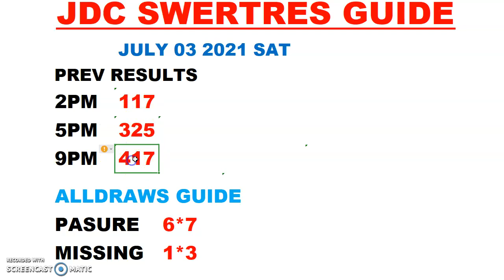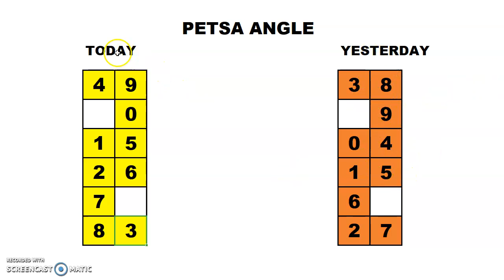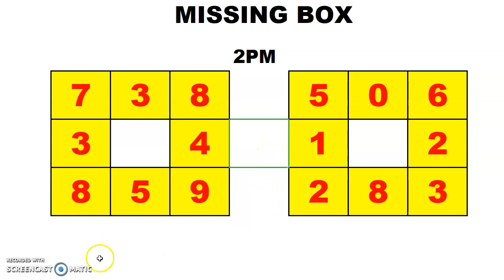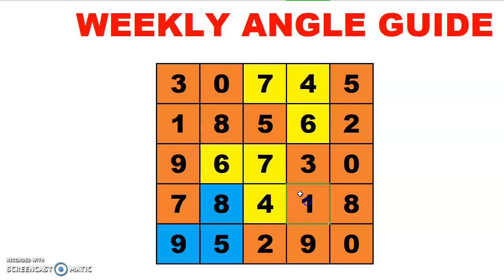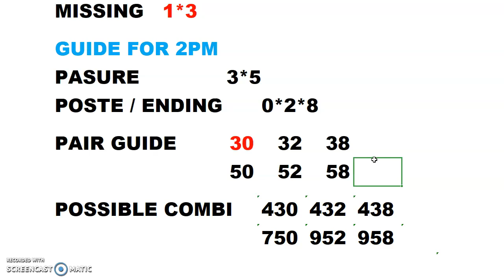2PM UPDATE SWERTRES HEARING GUIDE (JULY 03 2021)